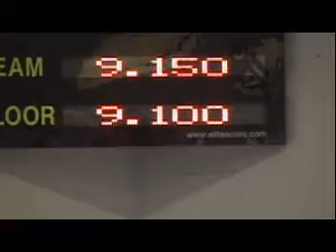Sierra - Level-6 Jr.B - Floor - 9.1 (4th)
Level-6 Jr.B Division - Allen Classic 09-07-08 at Metroplex Gymnastics in Allen, TX. Sierra scored 9.1 on Floor for 4th place. Also 4th in the All-Around.